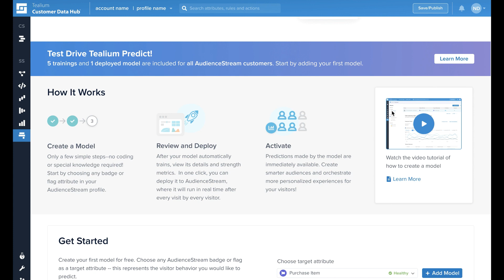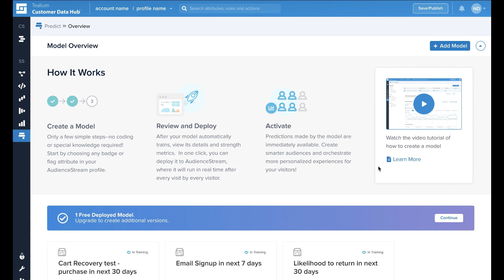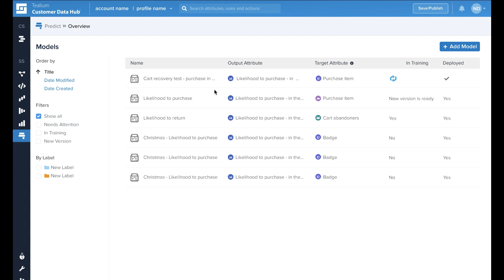Tealium Predict ML Short Overview: Predictive Insights in a CDP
Get a quick walkthrough of the newest feature of Tealium AudienceStream Customer Data Platform, Predict ML. With Predict ML, brands can predict the likelihood of any behavior and use that insight to target only the most relevant prospects and customers.